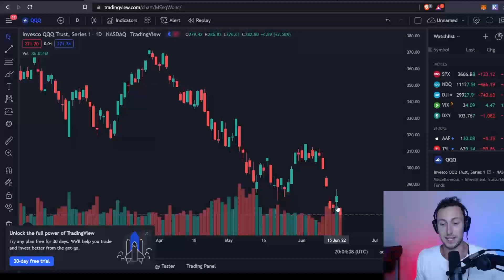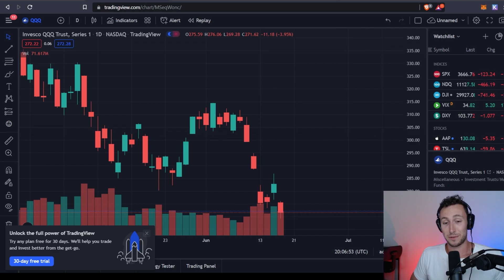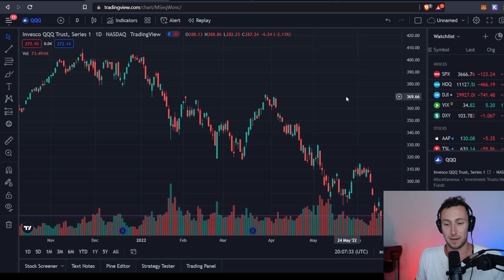How Do Interest Rates Affect Crypto? Federal Reserve Raises Rate 75 BPS.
Yesterday, the Federal Reserve raised their interest rate by 75 BPS or 0.75% in the recurring FOMC meeting. In this video, I look at what that means and why higher interest rates generally cause lower crypto and stock prices.

0:00 Intro
0:29 Dynamo DeFi
0:39 What is the Federal Reserve Rate?
1:55 Why is the Fed Raising Rates?
2:21 How Do Interest Rates Affect Crypto?